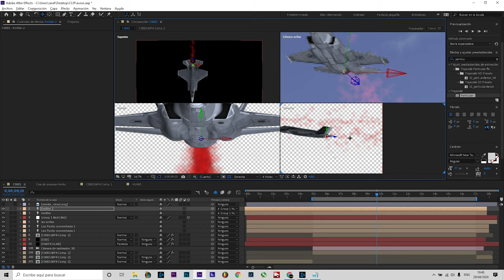ULTRA JET 4K